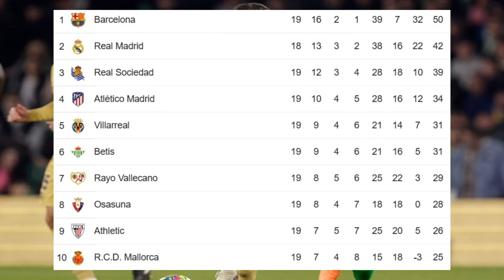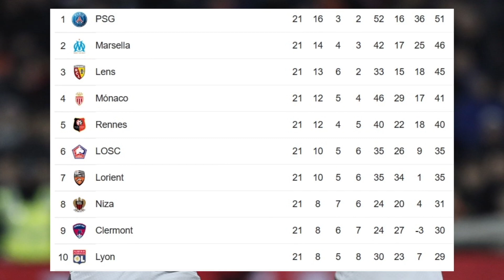BARCELONA IMPARABLE y Lider Solitario | Manchester United a la FINAL de COPA | PSG Gana en Liga Así